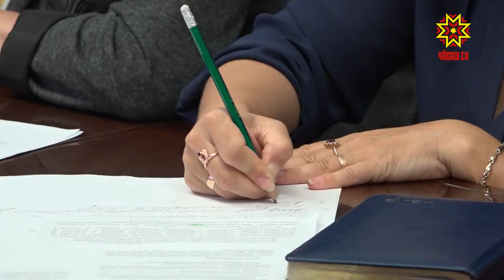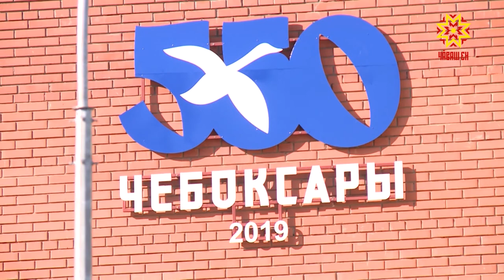Глава администрации столицы Чувашии провел прямую линию с горожанами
Полтора часа на телефоне и более 30 вопросов и ответов